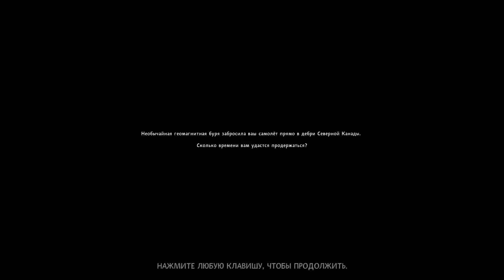The Long Dark - Эпичное начало!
Захотелось спокойных Приключений!!!